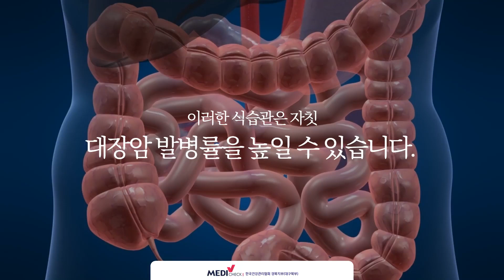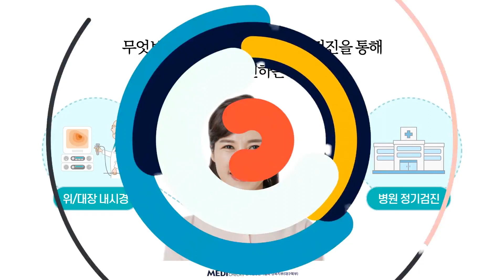[대장암 건강검진] "혈변이나 지속적인 복부 통증을 경험하신 적 있나요?"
현대인을 위협하는 장 질환, 정기적인 검사를 통해 충분히 막을 수 있습니다.